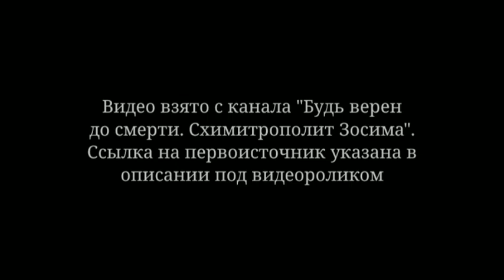Свещенник Не Монархист не достоин Священства. Царь Николай ll взошел на Голгофу подражая Христу.